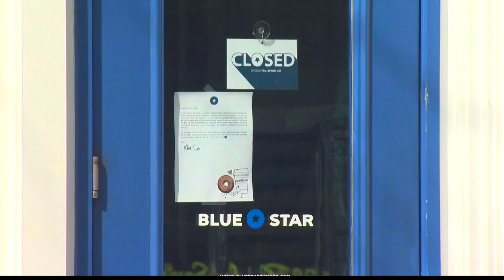COVID-19 in America - May 3, 2021 update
Daily infections of the coronavirus have dropped in more than 25 states and close to 250 million Americans have gotten at least their first COVID-19 shot.